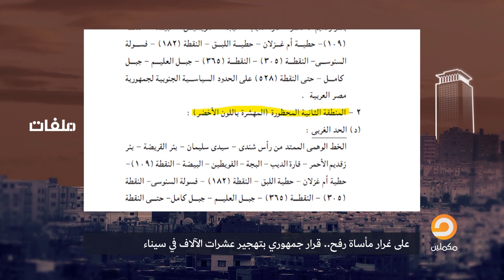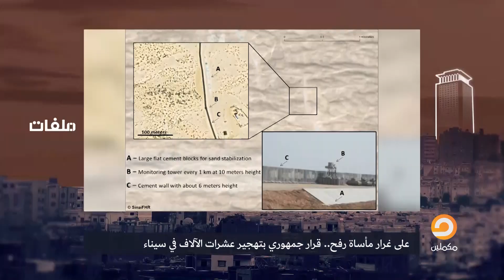تفاصيل كارثية.. بعد قرار جديد خاص بأهل سيناء فمن المستفيد؟! شاهد في ملفات